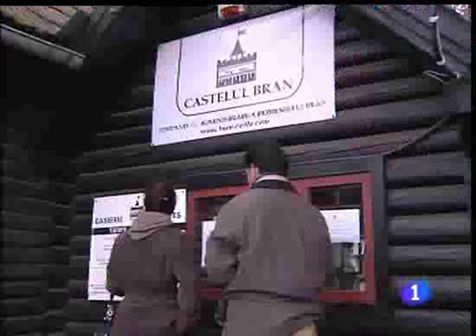Rumania Vampiros Transilvania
Esta navidad los vampiros están de moda y nos vamos a Transilvania
Esta navidad están de moda los vampiros. Nos hemos ido al lugar donde nació el mito de Drácula, Transilvania, en Rumanía.